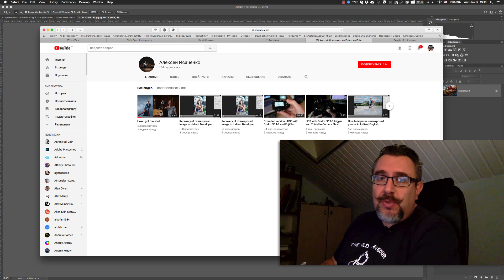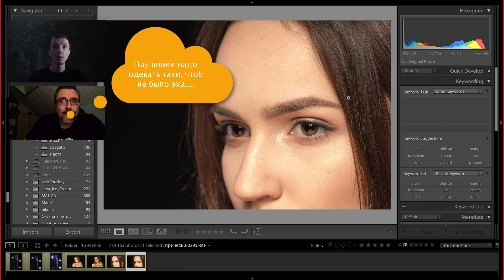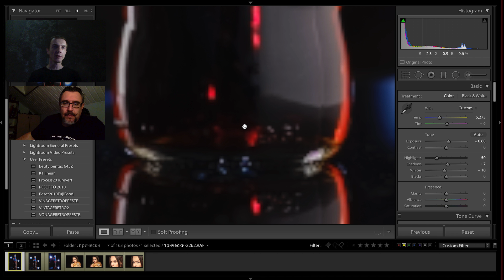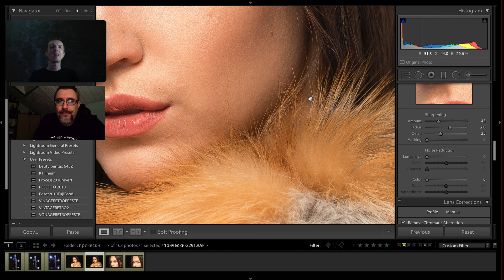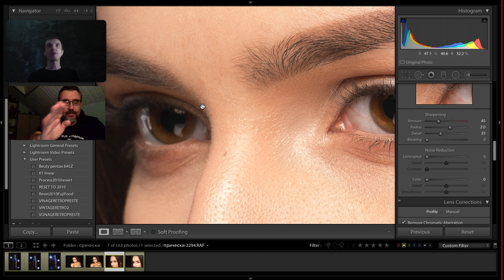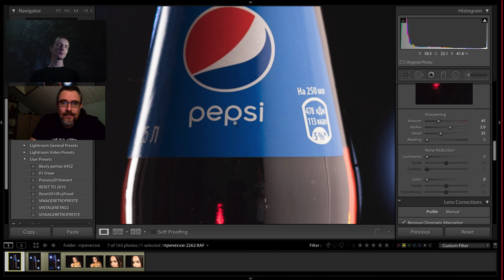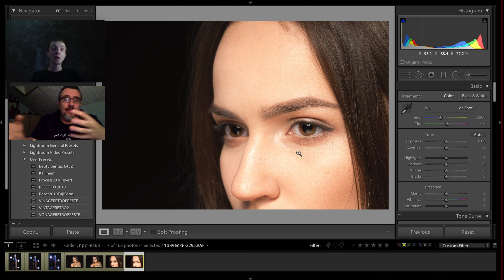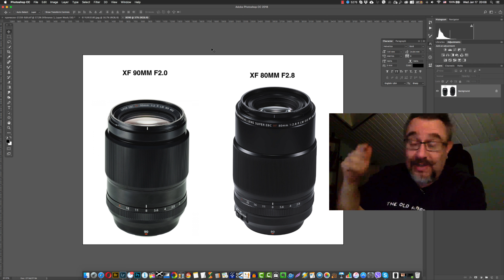Сравнение объективов Fujifilm XF 80mm f 2.8 macro и XF 90mm f2.0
Сравнение двух прекрасных объективов от FUJIFILM: xf 80mm и xf 90mm. Сегодня у меня в гостях замечательный фотограф и человек Алексей Исаченко.

УРОКИ РЕТУШИ ПО СКАЙПУ: dhyurail